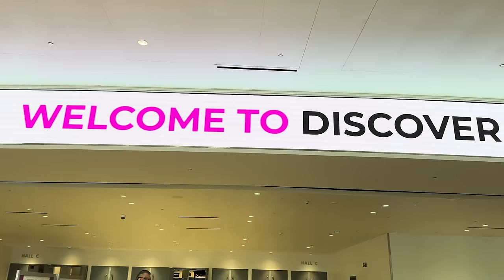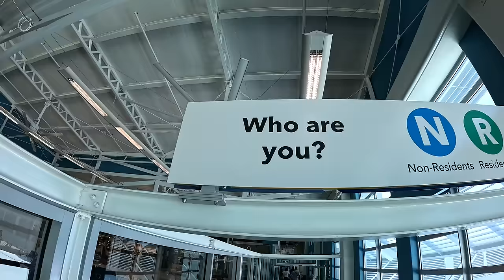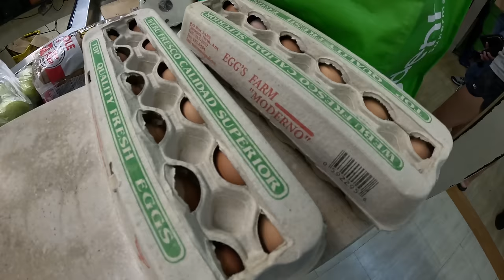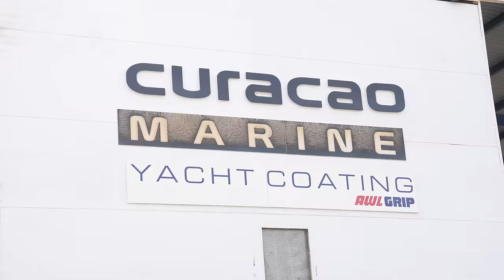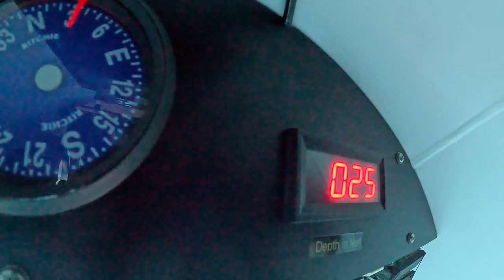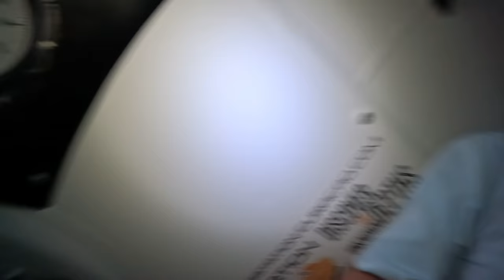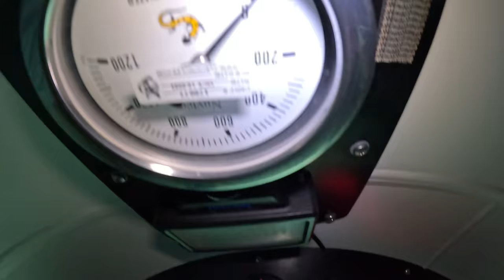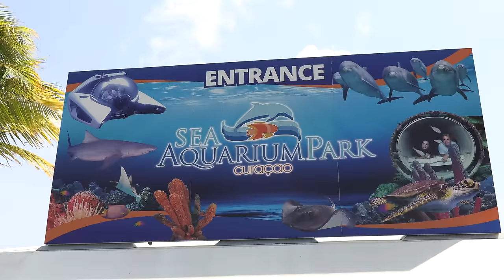We Caught a fish 1000ft UNDERWATER in A HAND MADE SUBMARINE!!!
Curacao Is part of the ABC Islands which are primarily made up of Aruba, Bonaire and Curacao. This place is special and I would like to give Jens Van Der Lubbe (Sounds like "Yens") a massive shout out for making this all happen! I met him a the Miami International Boat Show and quickly we made this trip happen! Now, I consider him a great friend! He owns and operates Curacao Marine Zone. If you need a new Suzuki Outboard or any work done on your boat, this is the place to do it! I was blown away! He runs a professional Boating operation and has an Amazing family!

Second, I would like to say THANK YOU VERY MUCH to Alex and his team of professionals at the Curacao Sub Station! The entire park is amazing and you're doing things that are so important!!! I've always wanted to explore the bottom of the ocean and now I've had that chance!!! It was breath taking and a memory of a lifetime!

Sarah and I had an amazing time learning about the dolphins and what you do with them is fantastic! For anybody reading this, please check out the Curacao Sea Aquarium!

My favorite fire arms? Beretta!

Fastest way to get around? QuietKat!

My ammo brand of choice?  Hornady!